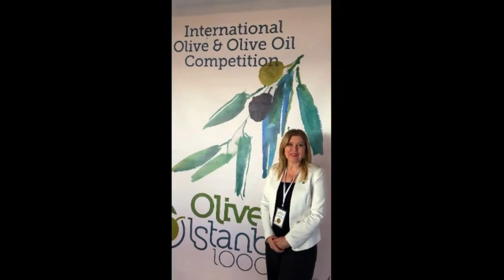Çanakkalede zeytin yağı yarışması Tuğçe Türk'ün başarısı